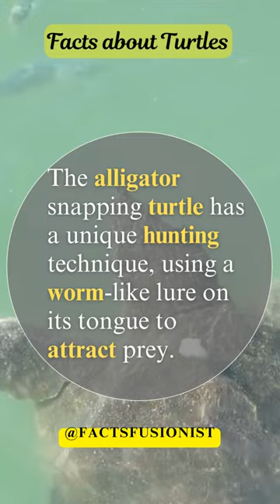What Bizarre Tactic Does the Alligator Snapping Turtle Use#shorts#short#viral#video